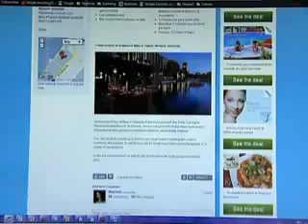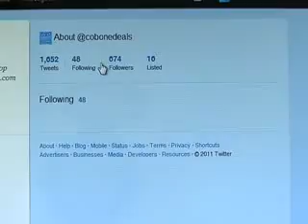Cobone and Sukar.com on Social Media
SMEs are increasingly turning to social media to grow business and engage customers with a more personal touch.